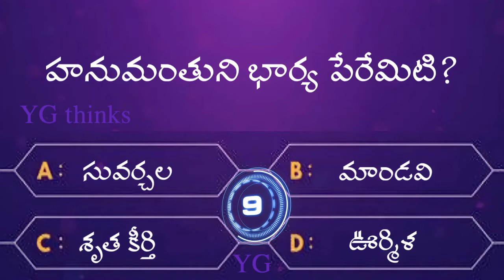హనుమంతుని భార్య పేరు ఏమిటి ? మీకు తెలుసా..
Telugu Quiz
interesting facts in telugu
General knowledge
evaru meelo koteeswarudu full episode
Meelo evaru koteeswarudu quiz
Meelo evaru koteeswarudu questions
podupu kathalu
podupu questions in english
podupu kathalu quiz
podupu kathalu in english,
Interesting Questions In Telugu|Unknown Facts|Genera Knowledge|Telugu Quiz|gk|
self study 247, competitive exams library, interesting questions in telugu, gk questions and answers in telugu, general knowledge questions in telugu, quiz on vijaya dashami in telugu, dussehra questions and answers in telugu, dussehra questions in telugu, dasara quiz in telugu, dussehra quiz in telugu, quiz on dussehra in telugu,diwali quiz,